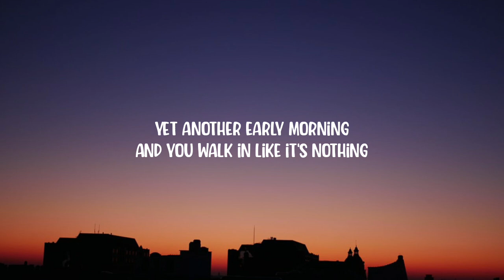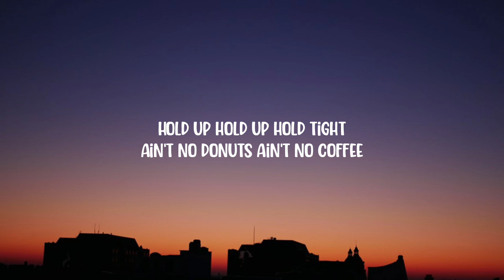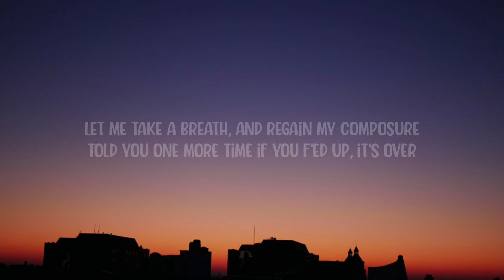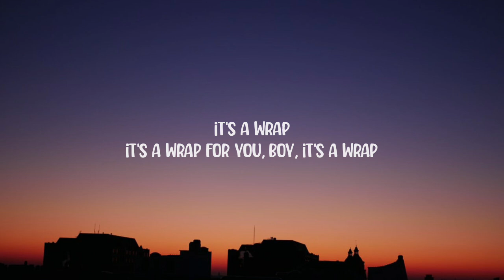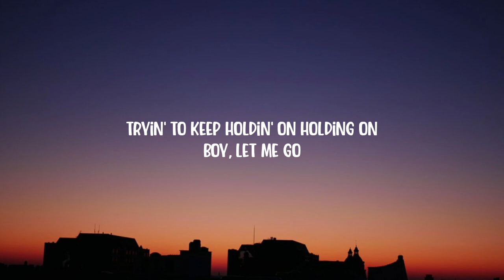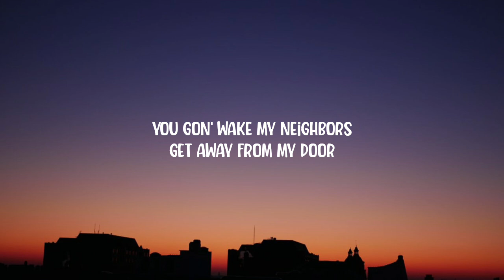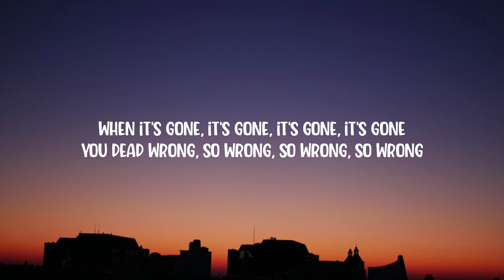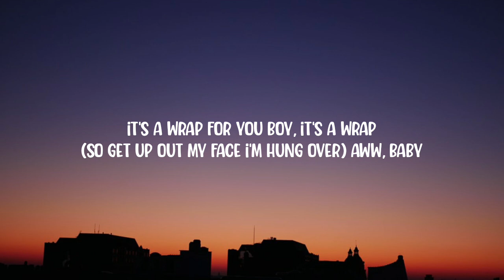Mariah Carey - It's A Wrap (Lyrics) "when it's gone it's gone it's gone"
Lyrics:

[Verse 1]
Yet another early morning
And you walk in like it's nothing
Hold up hold up hold tight
Ain't no donuts ain't no coffee
See I, know you seen me
Calling and calling
I should crack you
Right in your forehead

[Pre-Chorus]
Let me take a breath
And regain my composure
Told you one more time if you f'ed up, it's over

[Chorus]
When it's gone, it's gone
It's gone, it's gone
You're dead wrong, so wrong
So wrong, so wrong
So just scoo-do-do-do-do
Scoo-do-do-do-do
Baby, it's a wrap
Shoo-do-do-do-do
Shoo-do-do-do-do
It's a wrap for you, boy
It's a wrap
Aww, baby
Ooh-we, ooh-ooh
E-ooh-ooh

[Verse 2]
If I ever misrepresented
My self image, then I'm sorry
I was oh so acquiescent
But I learned my lesson
Boy, you're sorry
Bump-bump-bump
All out in the open
Don't make me go call Maury Povich

[Pre-Chorus]
Told you one more time if you f'ed
Up it's over

[Chorus]
You dead wrong, so wrong
So just scoo-do-do-do-do
Scoo-do-do-do-do
Shoo-do-do-do-do
Shoo-do-do-do-do
It's a wrap
Aww, baby

[Bridge]
Put all of your shit in the elevator
It's goin' down like a denominator
Tryin' to keep holdin' on holding on
Boy, let me go
You gon' wake my neighbors
Get away from my door
That was your last shot
You ain't coming back
It's the Martini I mean it baby

[Outro]
So just scoo-do-do-do-do
Scoo-do-do-do-do
(Boy, I'm checkin' the gate)
Baby
Shoo-do-do-do-do
Shoo-do-do-do-do
(I told you)
Baby
(If you f'ed up one more time, it's over)
(So get up out my face, I'm hung over)
Aww, baby
So just scoo-do-do-do-do
Scoo-do-do-do-do
(Been sitting here)
(All night leave me alone)
Baby
(Since quarter to three I been)
Shoo-do-do-do-do
Shoo-do-do-do-do
(Drinkin' Patrón)
Baby
(Watch the credits roll)
(Ha)